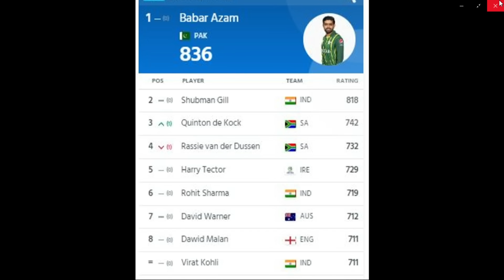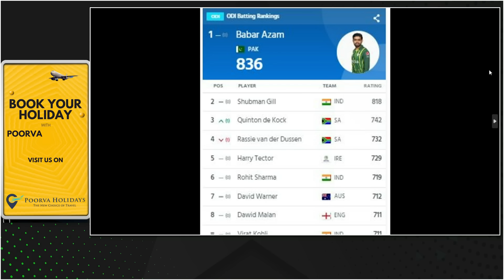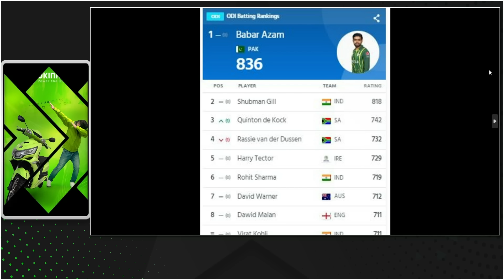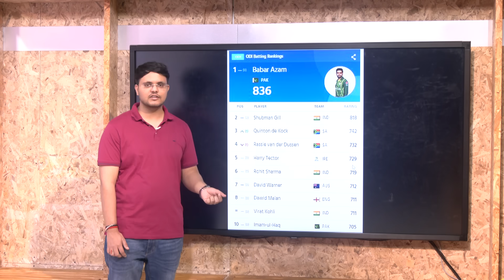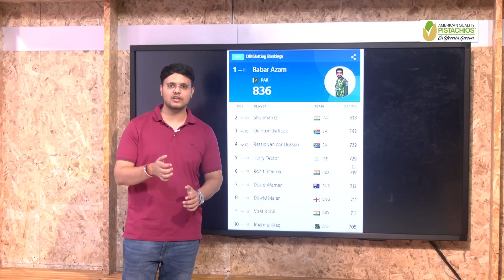ICC Ranking में Rohit Sharma ने मारी बड़ी छलांग, Virat को थोड़ा नुकसान, Babar से कितने पीछे Shubman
Vikrant Gupta
Sports Tak
Aaj Tak
Aaj Taj Live
Spiots tak live
Sports Tak
Vikrant Gupta sports journalist
BCCI
World Cup
World Cup live on Sports Tak
Sports Tak live on World Cup
World Cup live streaming
wc live
Vikrant Gupta match analysis
Vikrant Gupta post match analysis
World Cup Match Highlights
icc live streaming